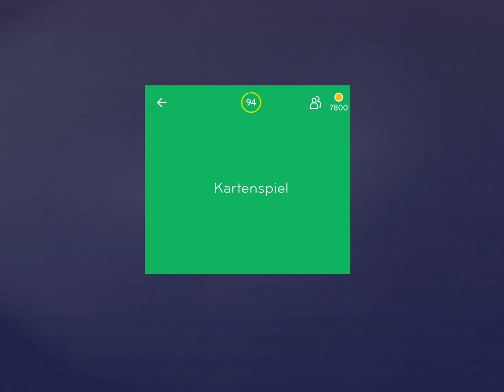94% Lösung [Kartenspiel]